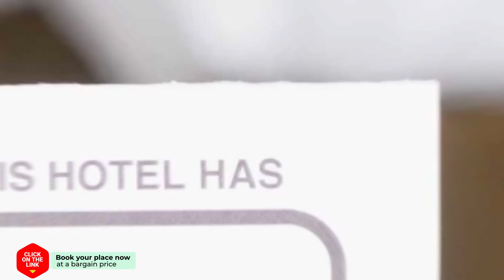Star Hotel hotel review | Hotels in Ban Lat Kula | Thailand Hotels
Star Hotel hotel video review. Hotels in Ban Lat Kula, asian 3 stars hotels.